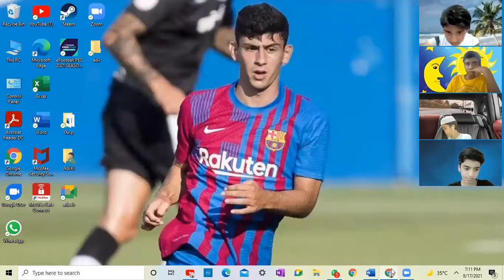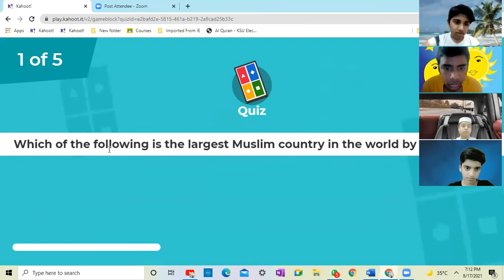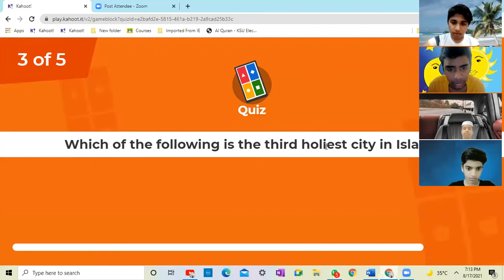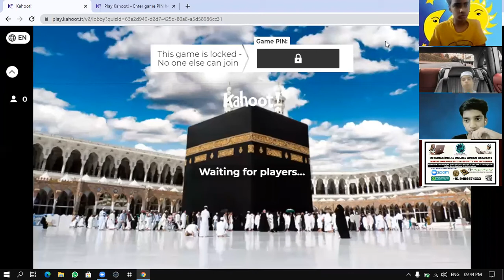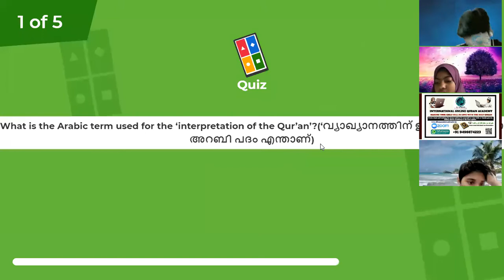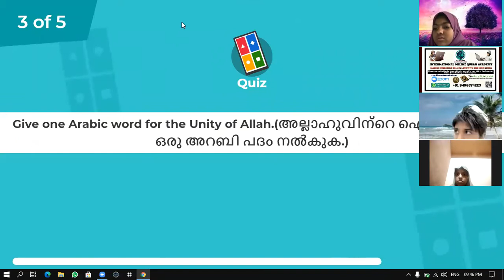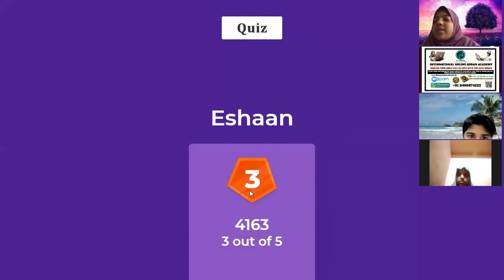17 08 2021 ALFURQAAN STUDENTS GATHERING